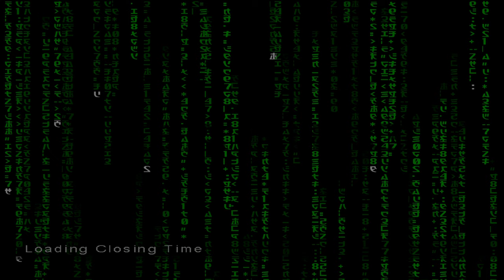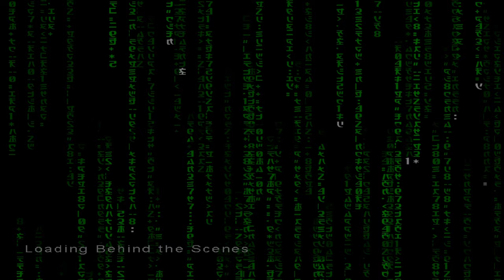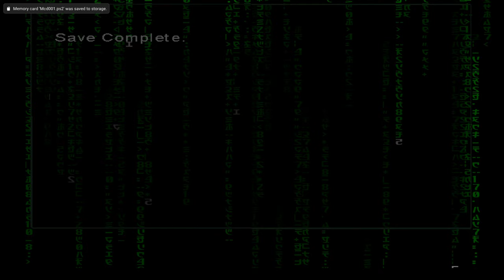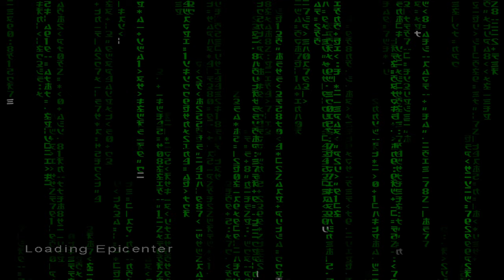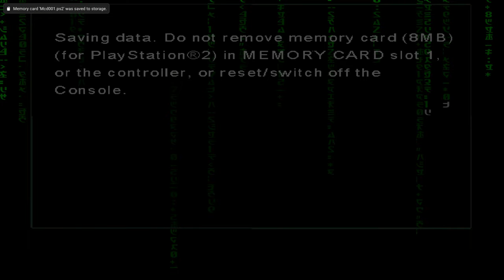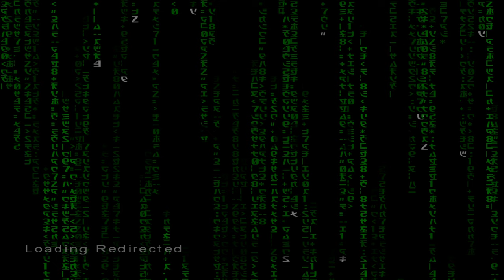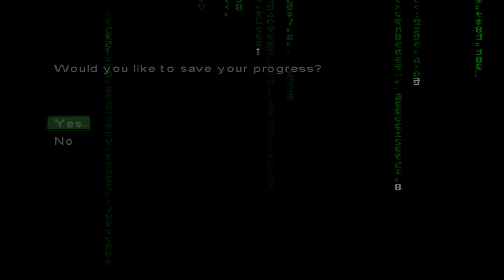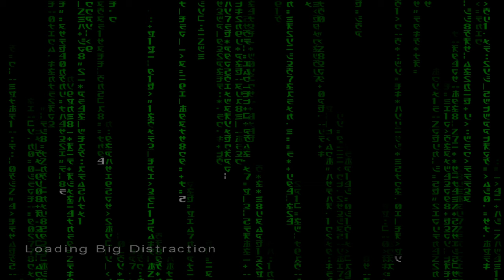Enter the Matrix [01] - Intro + The Post Office (Niobe - Hard) [PS2]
GAME DETAILS:
► Release date: 2003
► Difficulty: Hard
► Player: Niobe

THE POST OFFICE
00:10 Intro
02:40 Closing Time
05:57 Behind the Scenes
12:55 Epicenter
14:36 Unexpected Arrival
20:32 Redirected
27:35 Got it!
34:46 Big Distraction
42:00 Breakout!